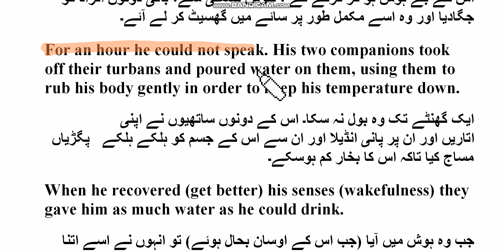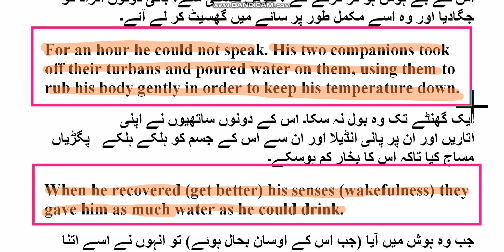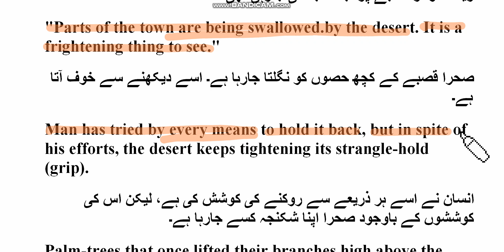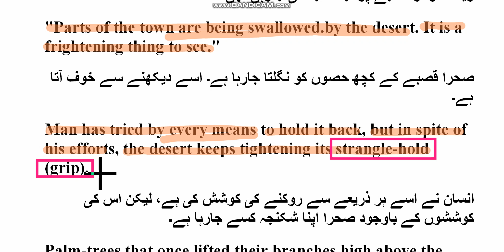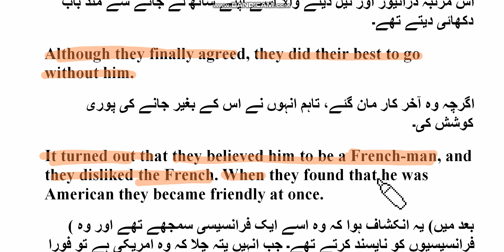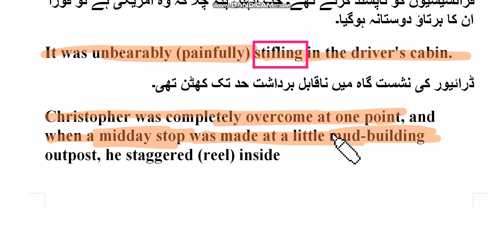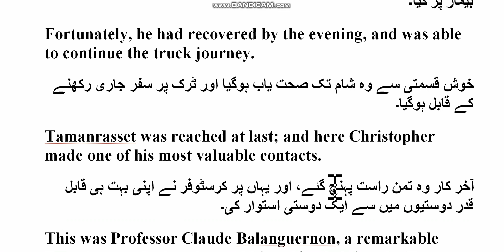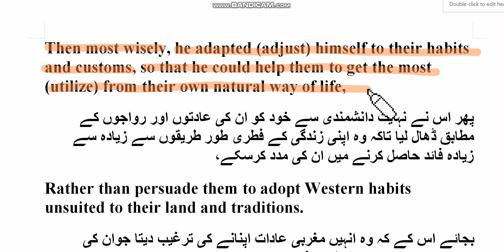English Inter Part 2 Ch. No. 12: Hitch Hiking Across the Sahara (Part 5)